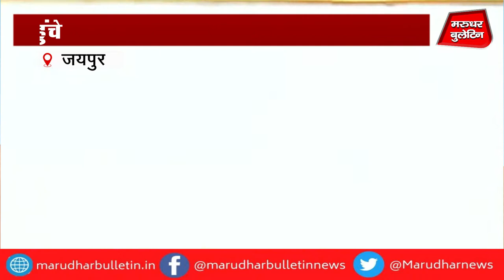कुछ इस तरह हुआ अमित शाह का जयपुर में स्वागत